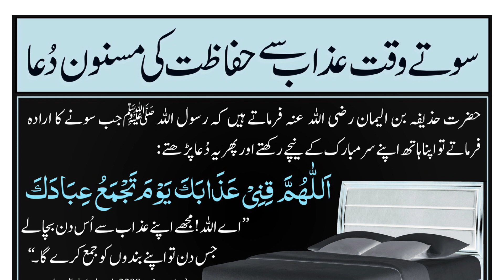Sona sa pahle azab sa hifazat ki Nabvi Dua, Sona sa pahle sare gunnah maaf krwain